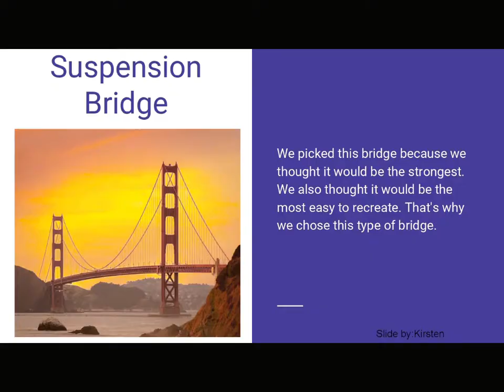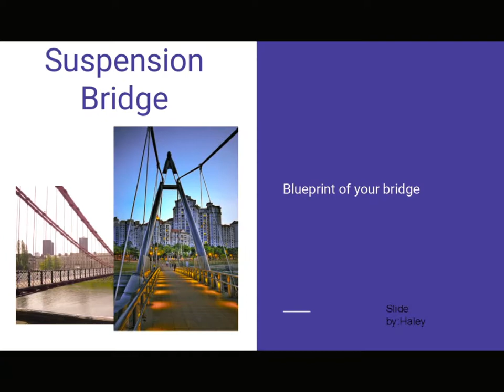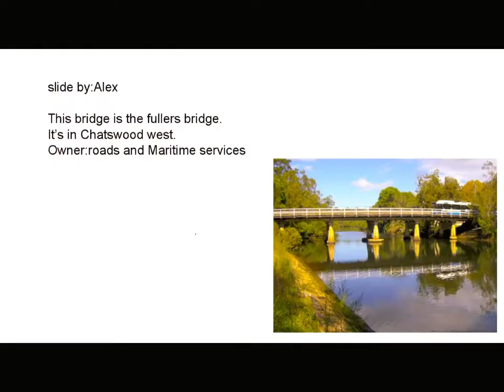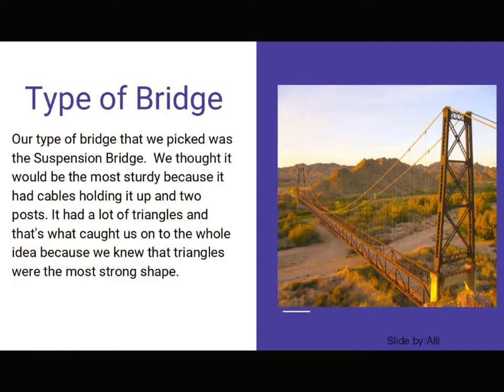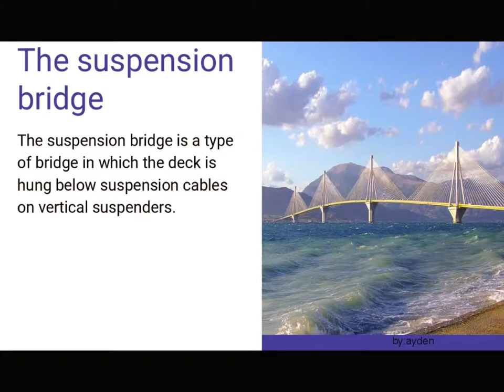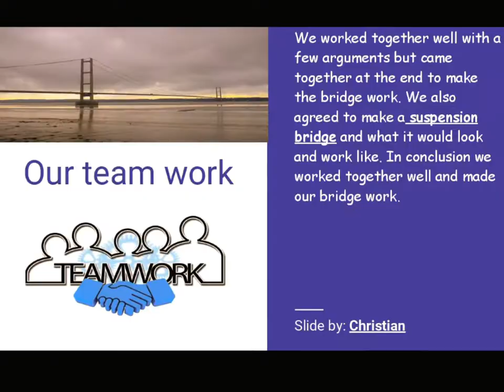Bridge Project 2018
6th Grade Science Project